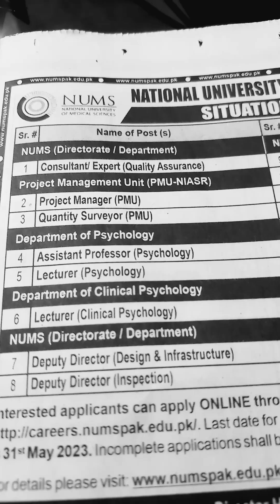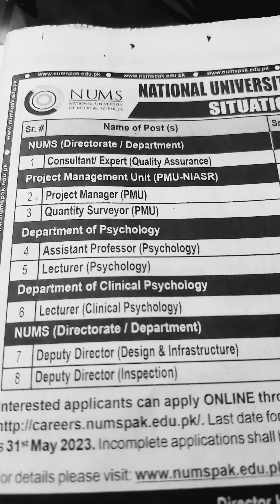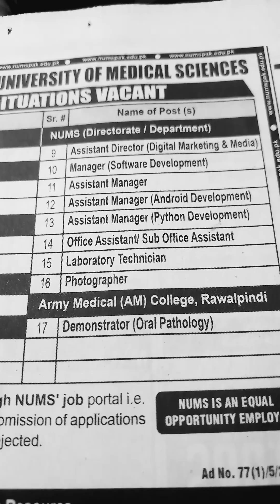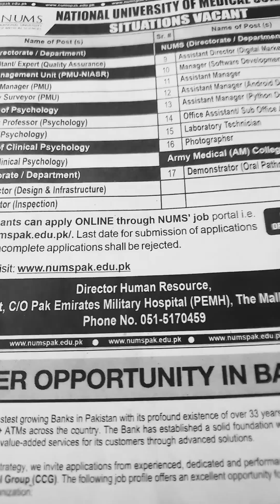Jobs in Rawalpindi-National University of Medical Sciences NUMS-Jobs in Pakistan 2023💥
Assalam-O-Alikum:-Ap logon se request hai is video ko end tak dekheay ga.Shukriya